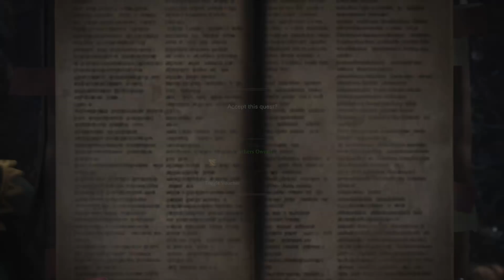Monster Hunter World: TEMPERED Deviljho - Longsword (Solo)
Monster - Deviljho
Tier 3 - Tempered
PS4